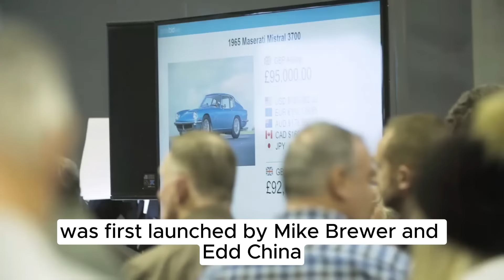😭What Tragic Happened To Mike Brewer, Presenter Of Wheeler Dealer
Mike was up encircled by machinery since his dad was a passion for exotic cars. What Tragic Happened To Mike Brewer Presenter Of  Wheeler Dealer. In the year 2003, Wheeler Dealers, a newly released car series on the Discovery Channel, was first launched by Mike Brewer and Edd China.  Brewer was surprised when Edd declared in March 2017 that he was quitting the program.